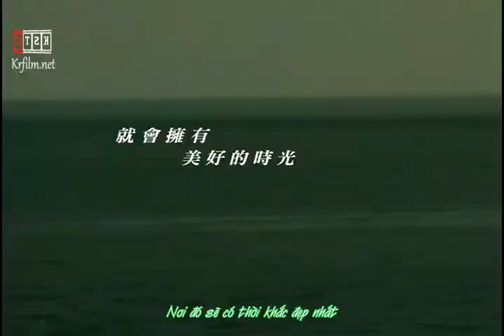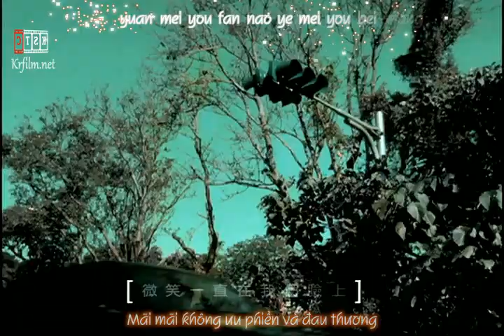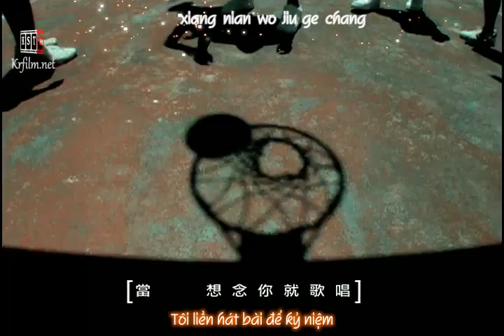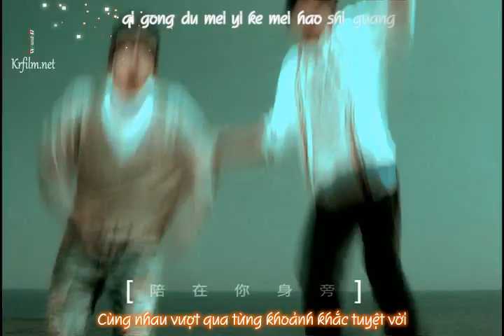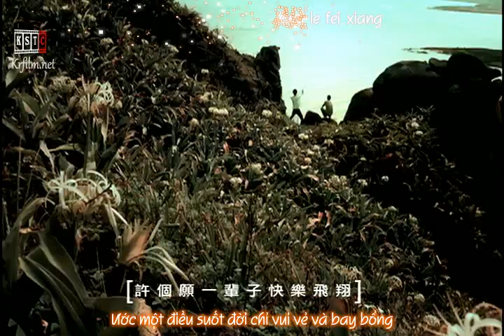Thoi khac tuyet voi Quang Luong Vietsub KSTC